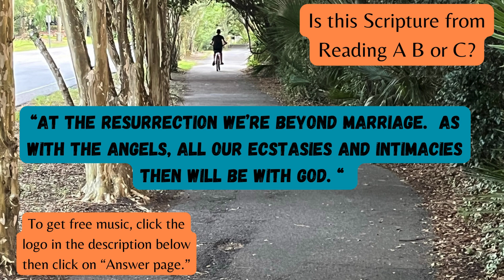Day 32, Read the Complete Bible, Begin the Journey